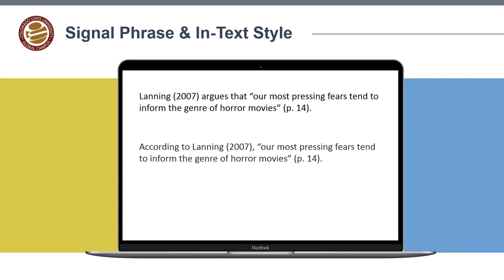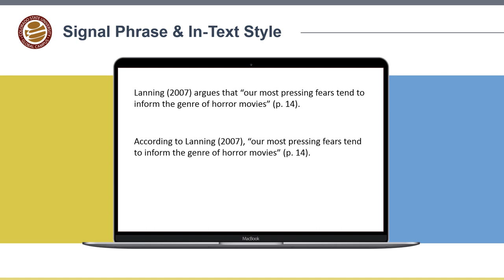APA In-Text Citations - CSU Global Writing Center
When quoting or paraphrasing a source, it is necessary to cite that material in the body of your essay, and provide a reference at the end of your assignment. This video will show you how to cite sources in the text of your assignment.